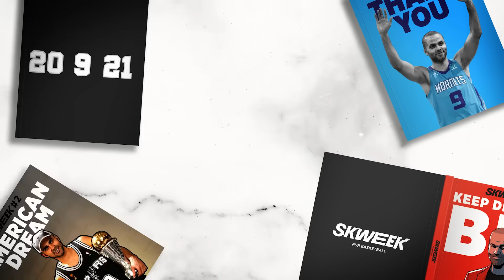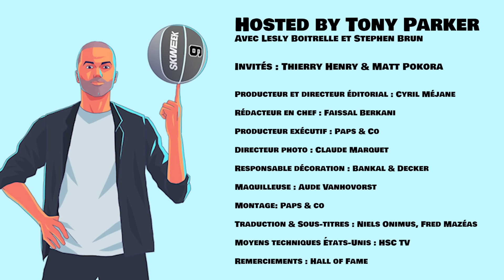SKWEEK SHOW BY TONY PARKER EPISODE 2 avec Thierry Henry, Joakim Noah et Matt Pokora